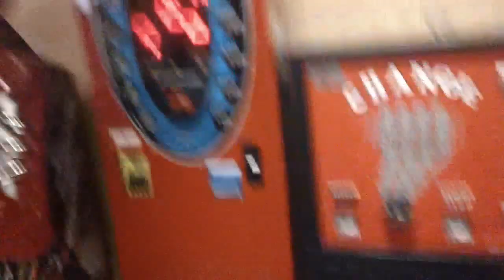Punch the Bag FAIL ORIGINAL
Copyright Frankenmuffin